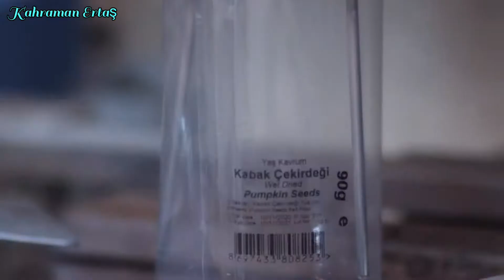vlog# memleket hasreti çekenlere gelsin